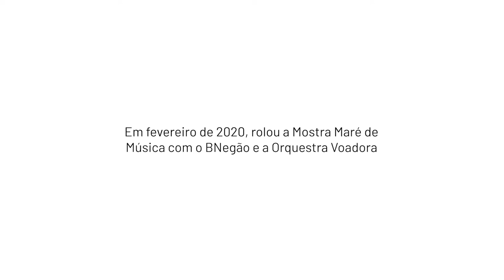Mostra Maré de Música - Carnaval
O marédeverão surgiu do fruto do desejo de revivermos os bailes de carnaval nas favelas e pela democratização e acesso à cultura e lazer aos moradores da maré.

O projeto já trouxe movimentos como a @orquestravoadora, @bnegaooficial, @blocosebenzequeda, @cordaodoboitata, @tamboresdeolokun, @grupo_maracutaia, @agytoe, Escola gato de Bonsucesso, Velha Guarda, Pernaltas, entre outros, com cortejos, shows, oficinas, bailinhos infantis, e muitas outras representações artísticas.

Confere só o que preparamos para você poder curtir neste sábado e reviver com a gente de casa na @mostramaredemusica.